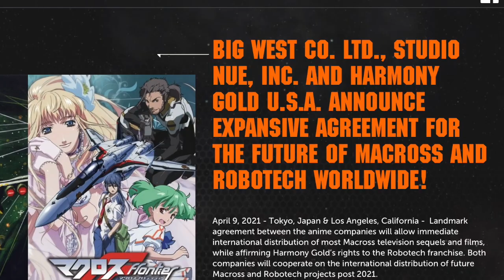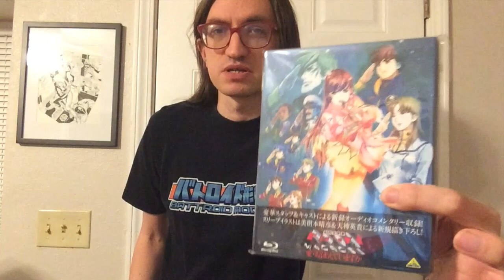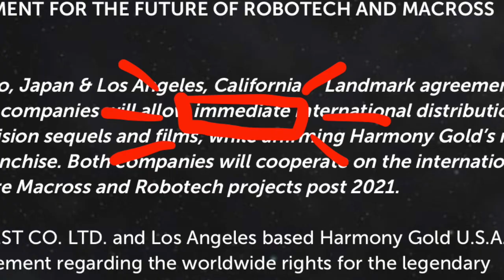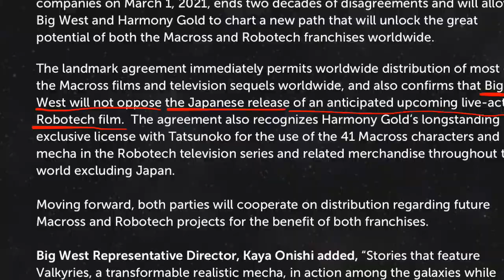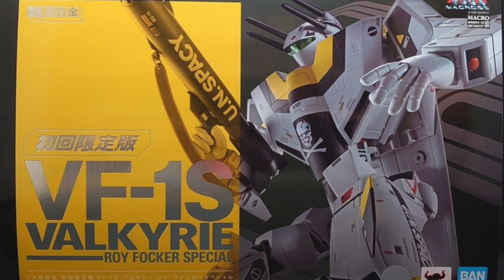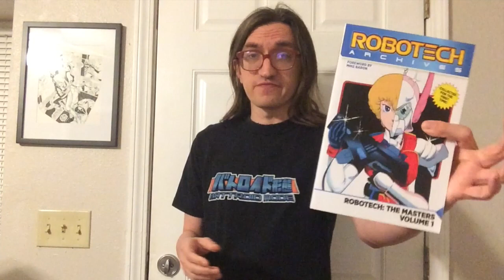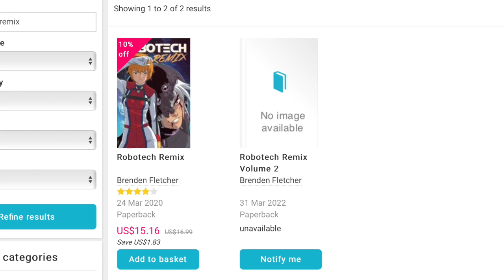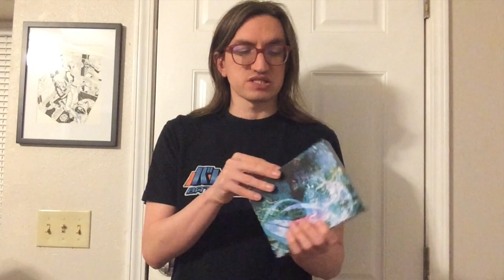This Robotech Thing 2021.1 - Everything Changes (The Harmony Gold & Big West Deal)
In which Captain JLS tries to make sense of the road ahead with Harmony Gold & Big West finally learning to share and play nice. Also features some recent & semi-recent Robotech and tangentially-related odds & ends.